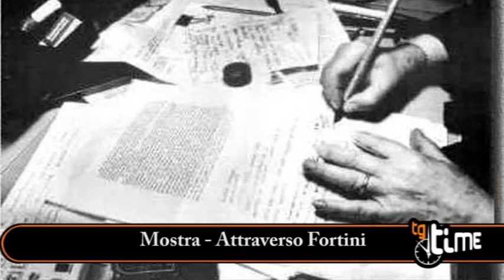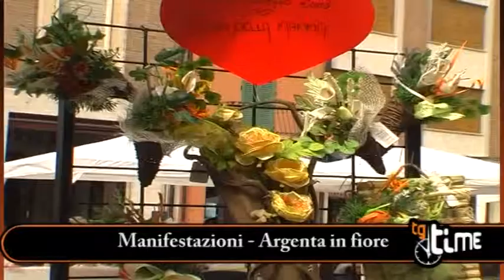Tg Maggio 2011